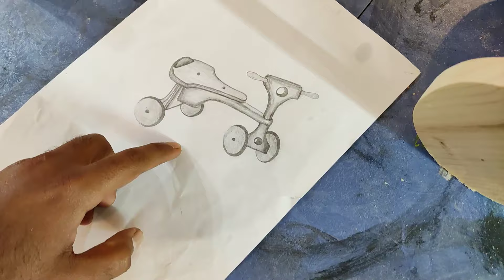Handle lagny sy finally lag rha ye Scotty hy😅 / episode 05 / Scotty series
Hi guys,
Today is the 5th episode of scotty series and I must sy after todays work this looks more like a scotty and I realised handles makes a lot of difference.

Here are some Daraz app link for the things you might like.